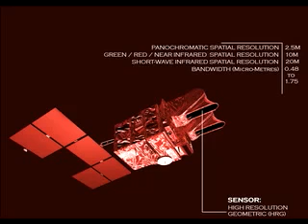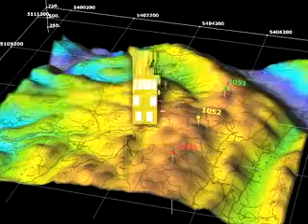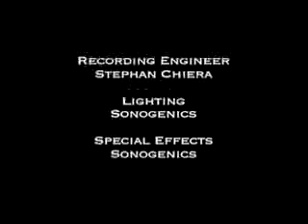Satellite Remote Sensing - SPOT 5 Documentary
A podcast about the SPOT 5 satellite and its applications to defense. This was produced for a course at the University of Surrey for an MEng degree in Electronic Engineering.
The video was produced and edited by Chris Robinson at Sonogenics